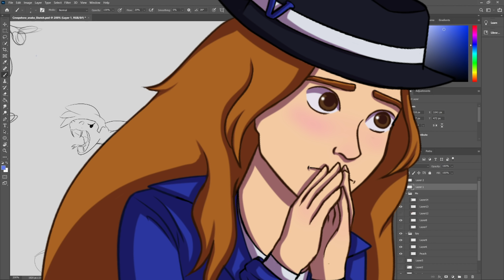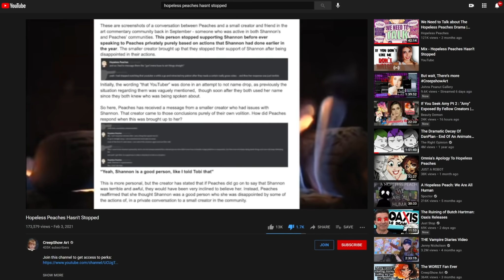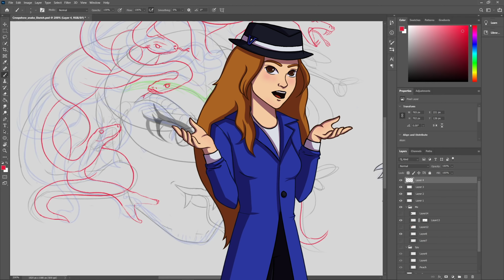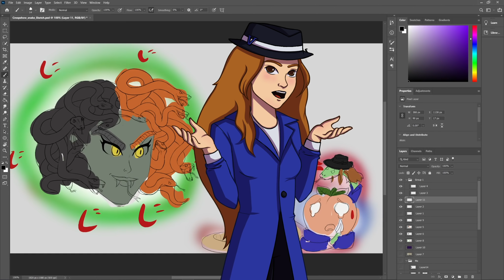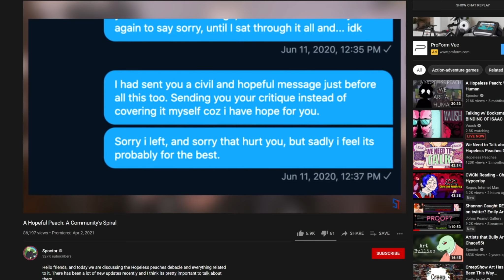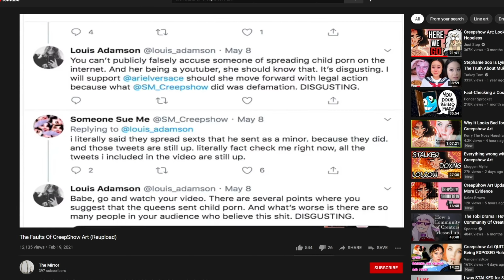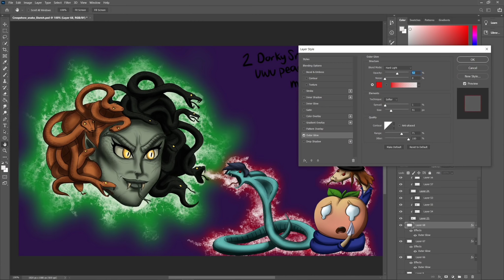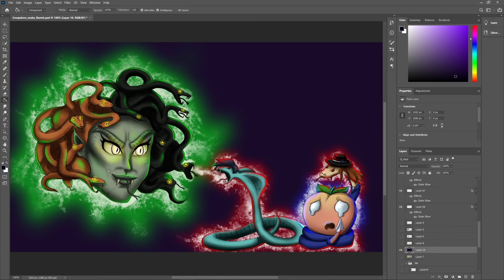A Brief History of Creepshow Art's Lies and Manipulation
Introduction: 0:00
Part One -The lolcow Leaks and Creepshow's Response: 3:47
Part Two - The Emily Artful Allegations: 8:56
Part Three - The Hopeless Peaches Drama: 17:18
Part Four - The Tobi Majestic Allegations: 26:07
Part Five - Conclusion : 36:27

Document with updates : to be added

Videos debunking Luke/Creepshow -